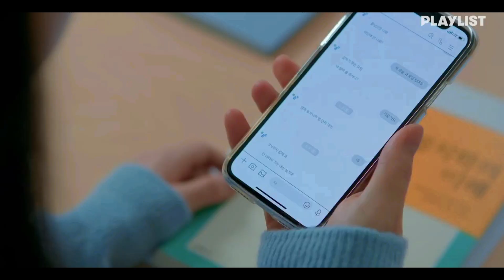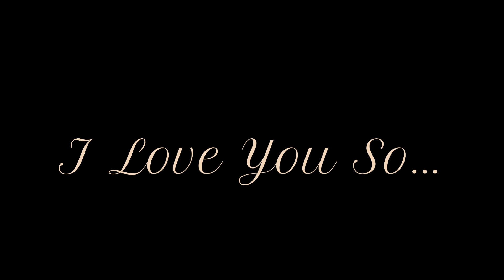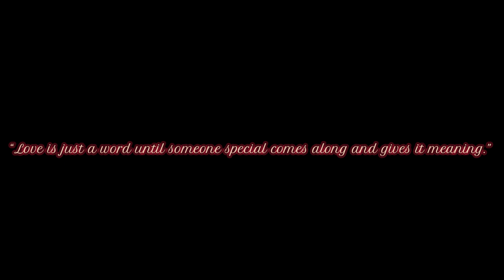New Korean Mix Cute & Romantic Love Story MV:-Ishq ki baarish